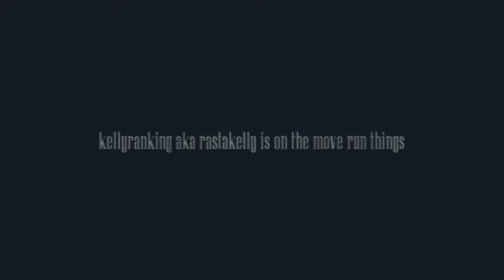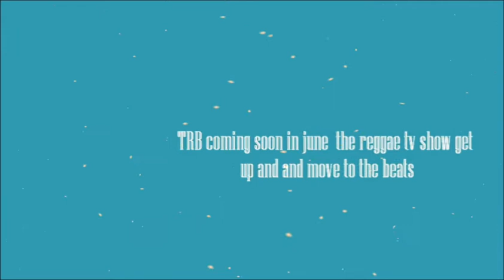How do you feel